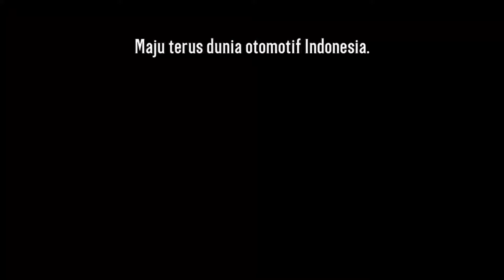INI YANG TERJADI JIKA SATRIA R & F1ZR STANDAR PORTING DI DRAG KAN - GAK NONTON PASTI NYESEL❗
Video ini bertujuan untuk mengetahui top speed antara motor satria R dan Yamaha F1ZR, dan uji coba ini di lakukan di jalan yang sangat aman dan sepi kendaraan

Saksikan video selengkapnya di channel ‎@Pupu182OtomotifNaura